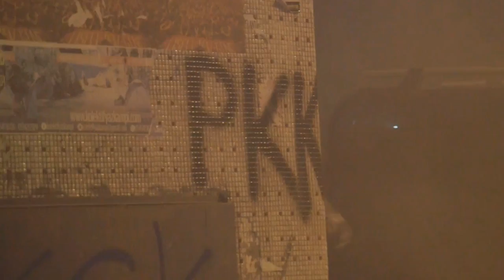RIOT - Footage of Riots from Around the World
Riot footage / compilation from around the world. Brazil, Ukraine, Thailand, Venezuela, Serbia, Mexico, US, Hong Kong, Greece and Turkey

Not really into rioting myself, but I find them interesting none the less. I dont prefer taking sides, but rather being a curious spectator

Song: Beogradski sindikat - Sistem te laže